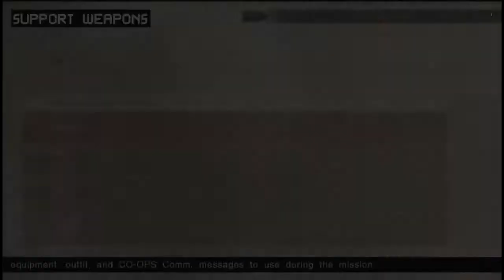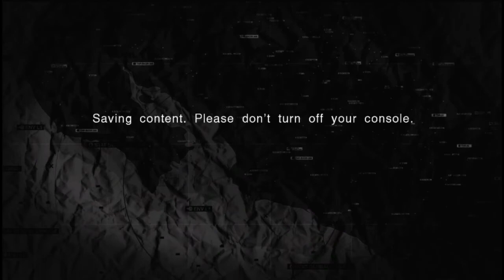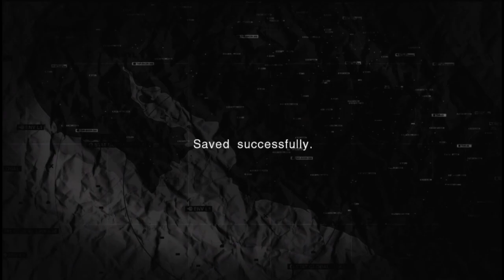Metal Gear Solid Peace Walker HD Blind Playthrough Walkthrough "let's play" Part 011: Mission 9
"Metal Gear Solid" "Peace Walker".  This will be a blind play-through of the game on the Xbox 360.  I never had a PSP, so this is my first time playing, and I'm excited.  Always been a big fan of MGS.

Main Ops: Chapter 1: A Country Without an Army
Mission 09: Infiltrate the Crater Base

"Metal Gear Solid" "Metal Gear Solid HD: Peace Walker" Snake "video game" anime Play Through kaz paz scalz311 Metal Gear Solid Peace Walker blind "let's play" let's lets play walkthrough walk-through playthrough play-through xbox 360 ps3 psp "PlayStation 3" "PlayStation Portable" 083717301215 hd "metal gear solid hd" collection